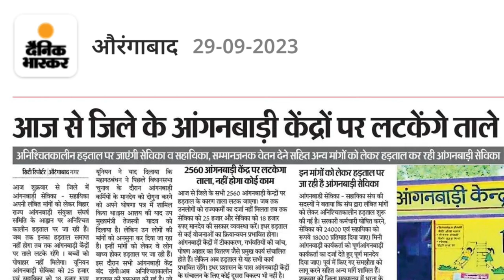आज से माहा हड़ताल शुरू! सेविका सहायिकाओं का अनिश्चित कालीन हड़ताल| बिहार में केंद्र पर ताले!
आज से माहा हड़ताल शुरू! सेविका सहायिकाओं का अनिश्चित कालीन हड़ताल| बिहार में केंद्र पर ताले!@atulsthoughts

लाइक कीजिए 👍
कमेंट कीजिए...